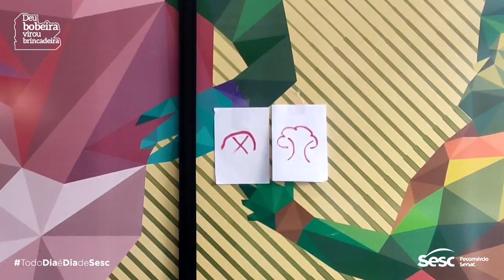DeuBobeiraVirouBrincadeira - Dia da Família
Você sabia que no dia 08/12 é comemorado o dia da família?

E pensando nessa data compartilhamos aqui uma brincadeira de adivinhação! Vem brincar.